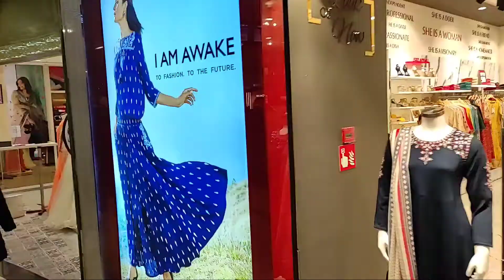चलता फिरता मॉल , Best Moll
Published -3.4.2021

About this video- lucknow mall near saheedpath ekana stadium and restaurants and shops many different types theme park road and foreign people are eating pizza burger and saw the many many different types